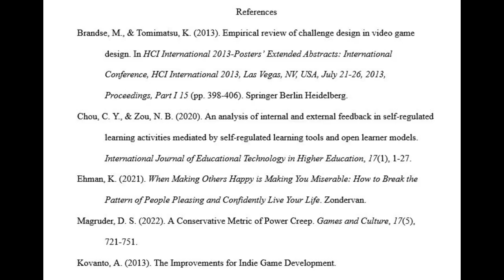Video Games Let's Play Assignment - Adam Harris